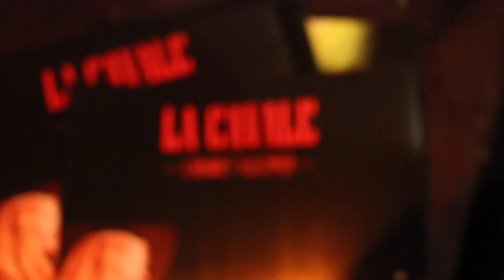Trailer - La Cavale - Cabaret Nomade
« La Cavale », c'est parce que fuir c'est quand même mieux.
Courir pour de nouveau respirer.

Partir de la rue Botzaris, prendre de force les routes de France, errer dans les rues de Berlin où Marlène écorche toujours aux murs le rouge de ses ongles, squatter les mariages tziganes en Bulgarie, remonter la piste des mendiants du klezmer . Rallier l'inconnu, et se perdre. Suivre les sons aléatoires. Et rebrousser.

Dans un tapage d'accordéon, de violon, de clarinette et de guitare, danser jusqu'à frôler l'explosion. Le corps toujours en équilibre, au cœur du vent.

Tournage vidéo : Carine Arasa